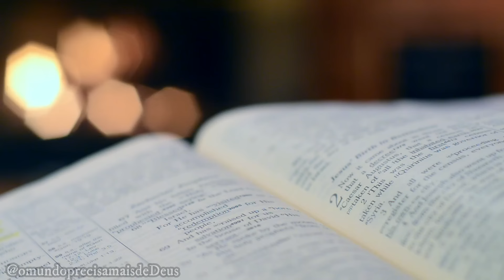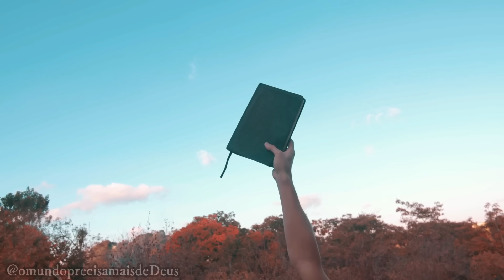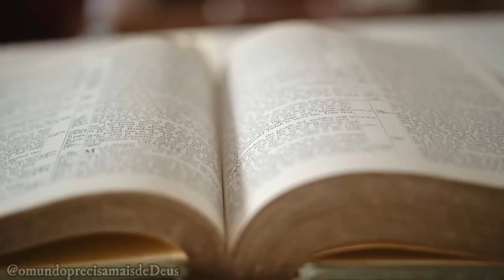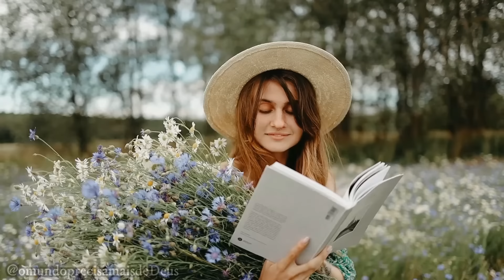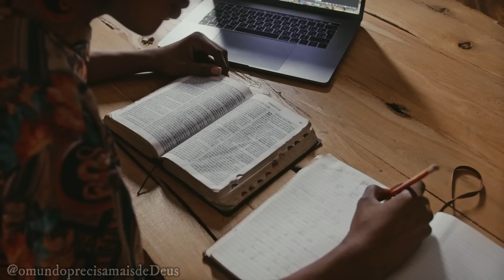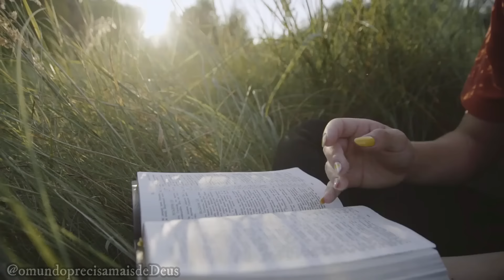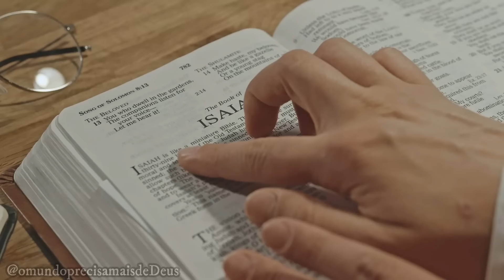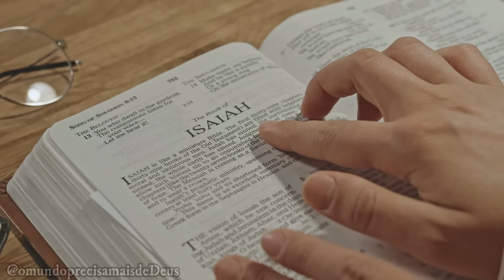Para Recomeçar a Sua Vida || Momento de Oração com Vinicius Leandro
VINÍCIUS LEANDRO